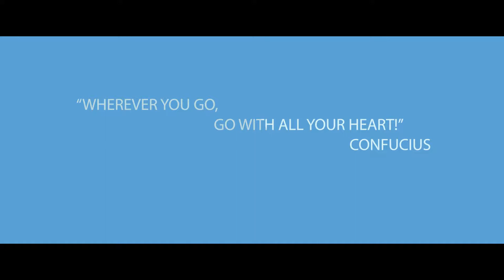The Executive Vacation. Maldives 2018